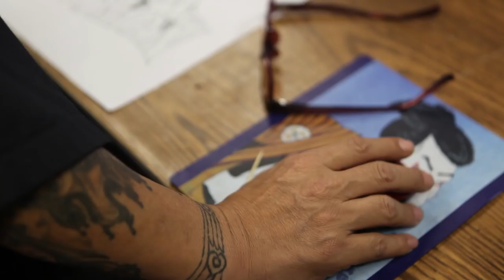LOWRIDERS - PROFILE VIDEO #10 (Shinji Hara)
Estevan Oriol and the crew went down to talk to "Shin", Japanese lowrider muralist from Dukes Car club Japan , we met him at his studio in Anaheim and then drove down to LBC to High Class Car club warehouse , and saw 3 cars he's muraled. He did the mural in the last video with Switchman on the "Jeaousy" car. Also met up with Oishi master lowrider builder from Japan.

"Lowriders” is set against the vibrant backdrop of East LA’s near-spiritual car culture and follows the story of Danny, a talented young street artist caught between the lowrider world inhabited by his old-school father and ex-con brother, and the adrenaline-fueled outlet that defines his self-expression.

Follow Lowriders on Twitter: @LowridersMovie